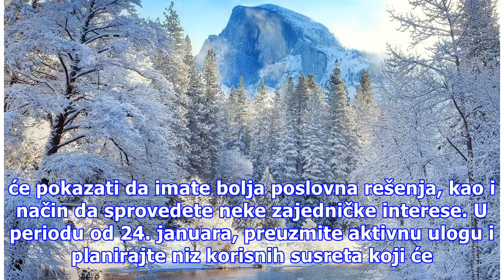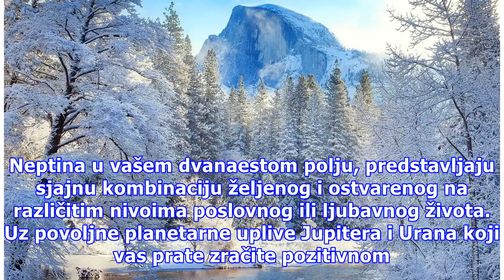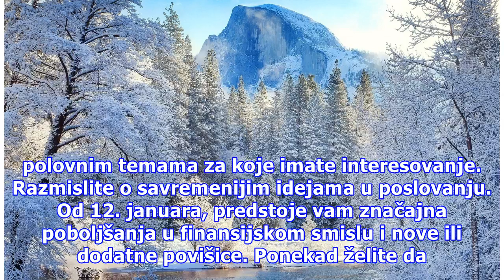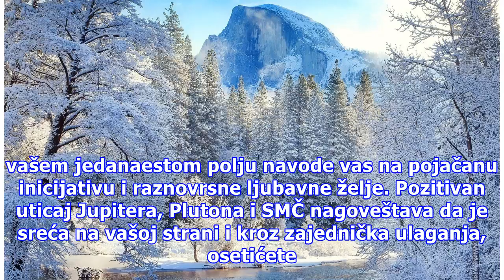Detaljan horoskop za januar: Kome se sreća smeši, a za koga je ovo težak period?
Evo šta vas čeka ovog januara… Proverite jesu li zvezde darežljive i čemu posebno možete da se nadate… Guliver/Getty Images OVAN Povremeno umete da delujete kategorično u novim situacijama na poslovnoj sceni i da postavljate stroge zahteve pred svoje saradnike. Okolina vam možda zamera na stilu koji...